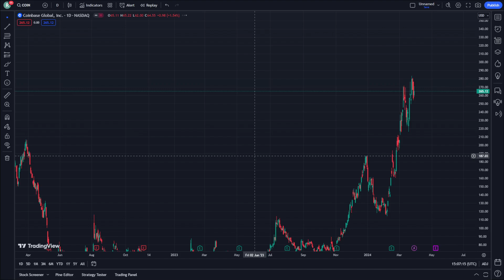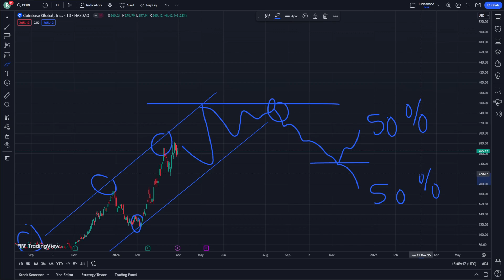COINBASE Stock Price Prediction News Today 30 March